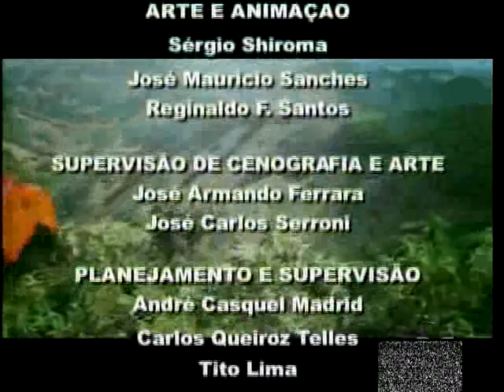Floradas na Serra (1981) | Edição Especial | Capítulo 9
A novela 'Floradas na Serra' gira em torno de quatro moças e seus envolvimentos amorosos em um internato para recuperação de tuberculosos, em Campos do Jordão. Produzida pela TV Cultura, foi exibida entre 03 de agosto a 28 de agosto de 1981 em 20 capítulos. Ganhou uma reapresentação pela sua emissora de origem entre 27 de junho e 29 de julho de 2005.